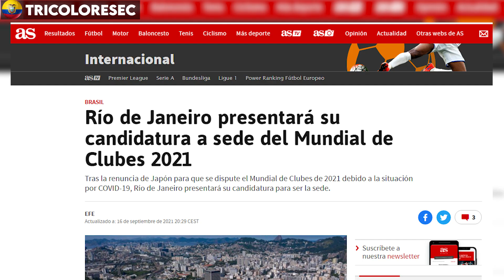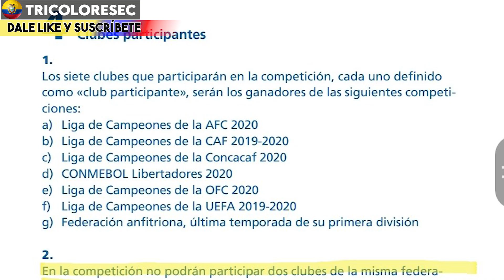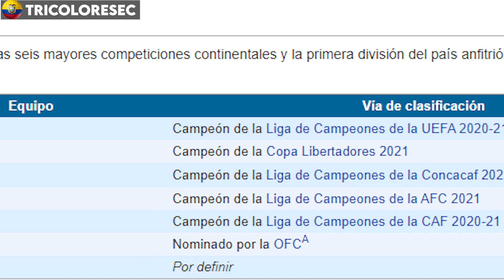(BOMBAZO) 😮 BARCELONA SPORTING CLUB EN EL MUNDIAL DE CLUBES 2021?! BSC CLASIFICARÍA POR REGLAMENTO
barcelonasc mundialdeclubes2021 bsc Barcelona sc de Ecuador podría clasificarse de manera directa al mundial de clubes 2021 por cambio de sede que pasaría a ser en Brasil, Bsc sería beneficiado, conócelo todo en el video. Barcelona Sporting Club al mundial de Clubes!!